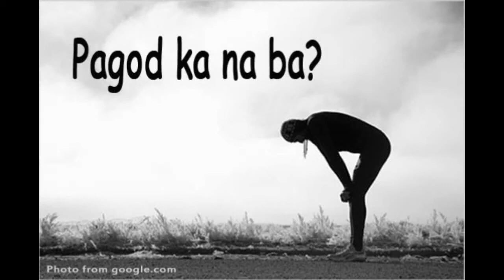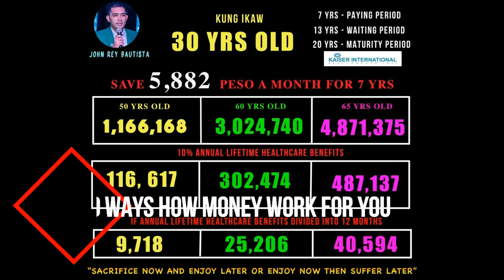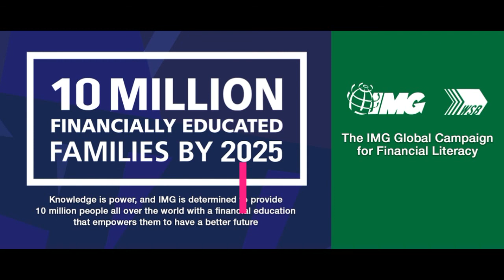7 TIPS TO STOP POVERTY. MONEY MINDSET THAT WILL CHANGE YOUR LIFE FOR THE BETTER!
Pagod ka na ba sa pagtatrabaho, ganun pa rin walang ipon. This video will teach you how to save properly and the right way.

Attend our free orientation and seminars at International Marketing Group (IMG) Office in Cagayan de Oro City.

Chat with me at FB @Mey Mik